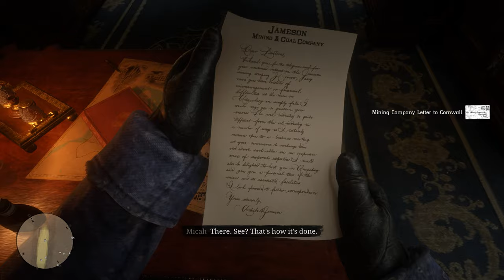Red Dead Redemption 2 PC MAX GRAPHICS 4K 60FPS - Train robbery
MY RIG:
32 GB RAM
2560 x 1440, 144Hz